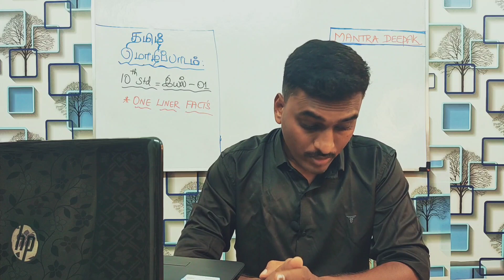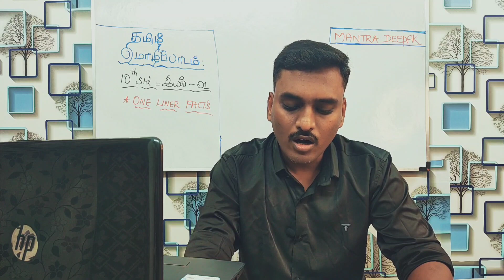10th தமிழ் இயல் -01: ஒரு வரி வினா விடை : 10TH STD TAMIL(TNPSC GROUP 1 , 2 ,3,4 , VAO)